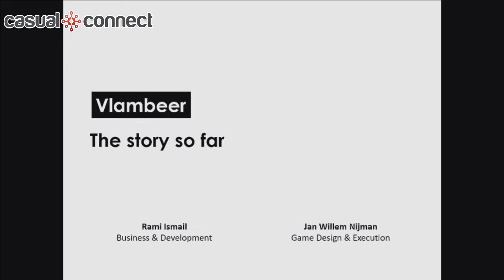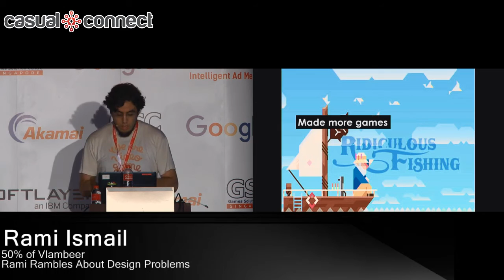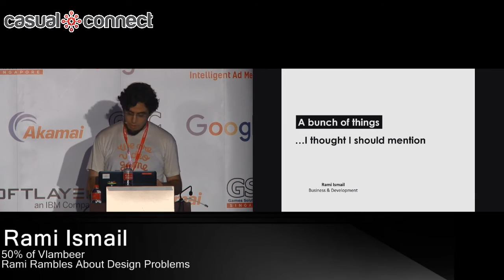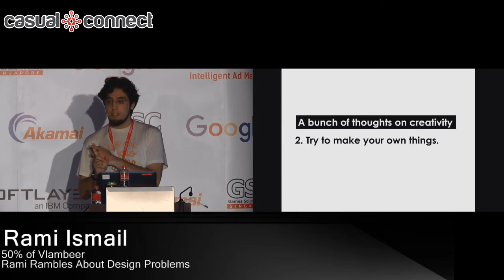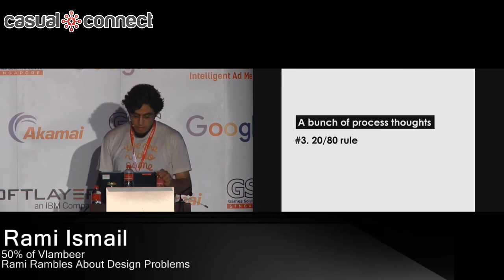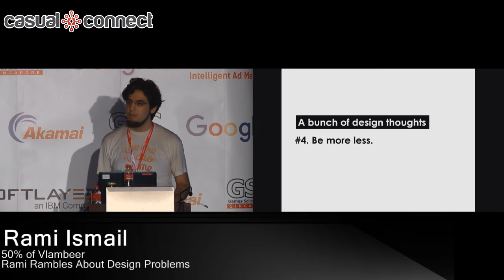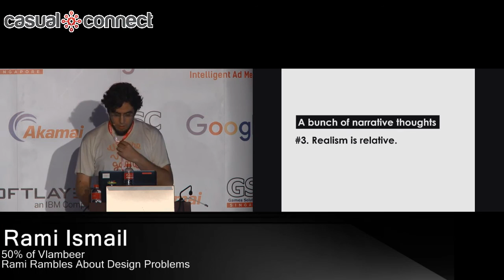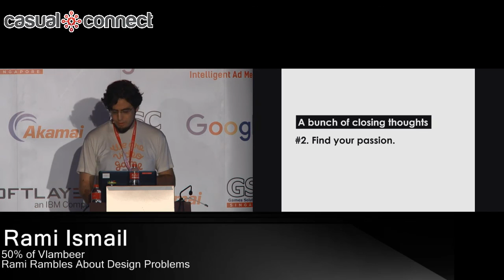Rami Rambles About Design Problems | Rami Ismail